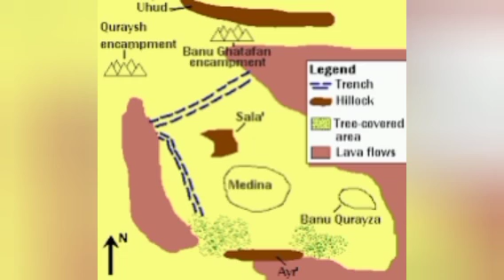Ghazwa e Khandaq / Ahzab | Battle of Trench | By: Dr. Farhat Hashmi (in Urdu/Hindi)